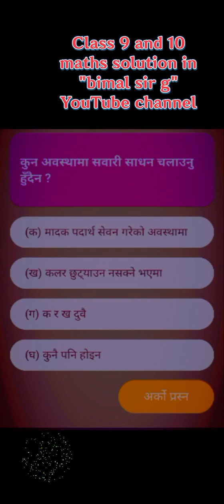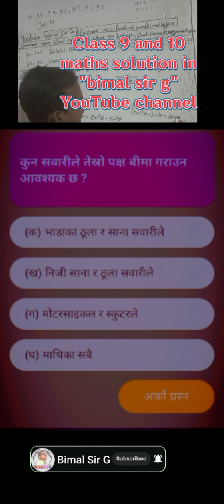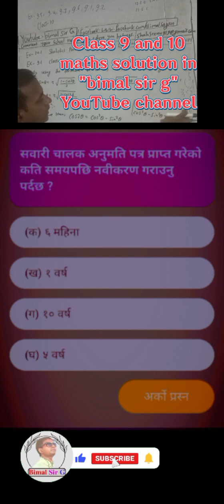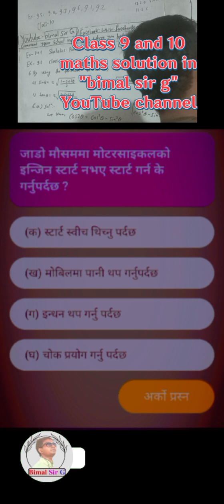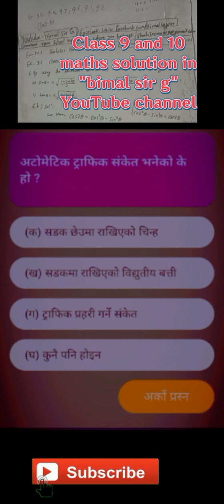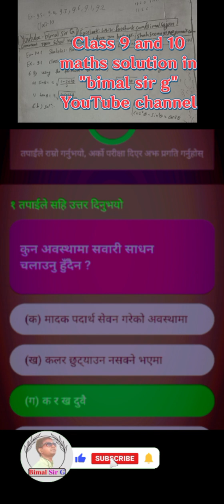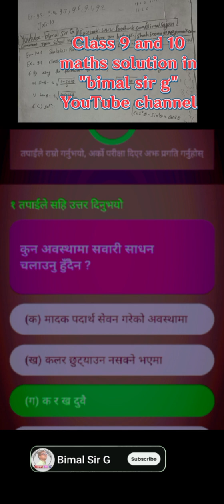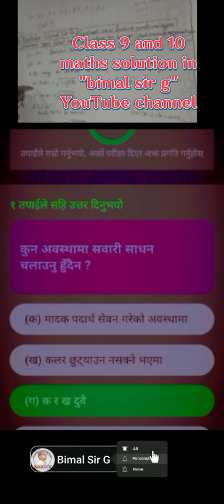#3 Nepal driving license written test 25 questions answers